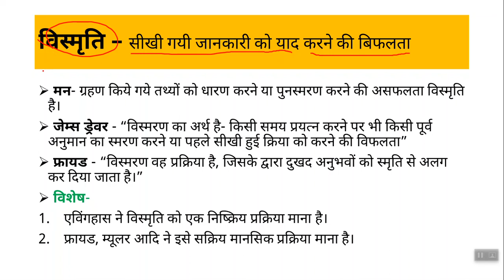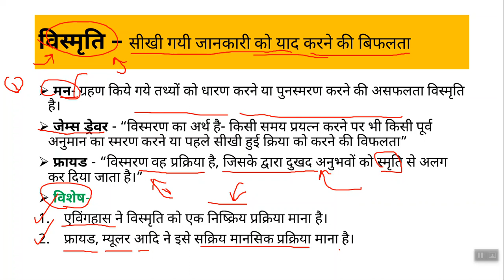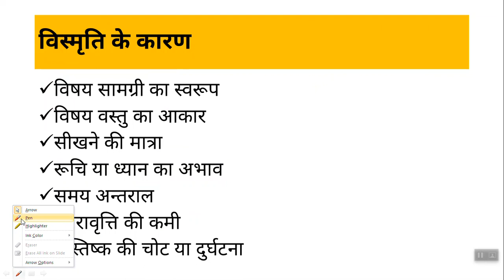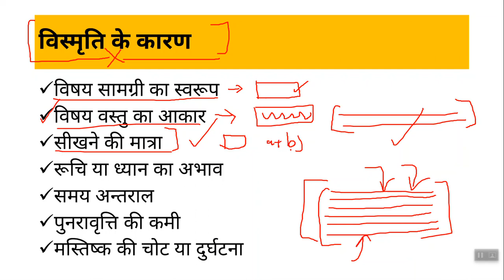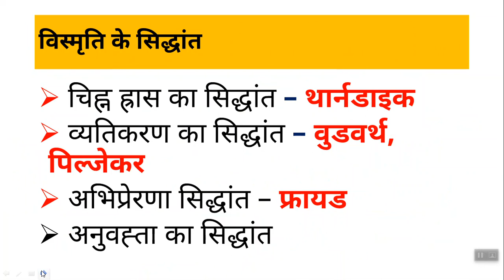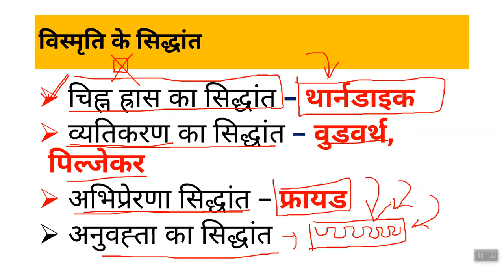विस्मृति Child Psychology for CTET Exam 2020 lecture-15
In this course, we covered the Child Development and Pedagogy Complete Course. This course will definitely help you to maximize your score in CTET Exam, UPTET Exam, Super TET, MPTET, REET exams.
CDP Complete Course by Sarkary Adhyapak

Courses Links: 💥👨‍🏫👍